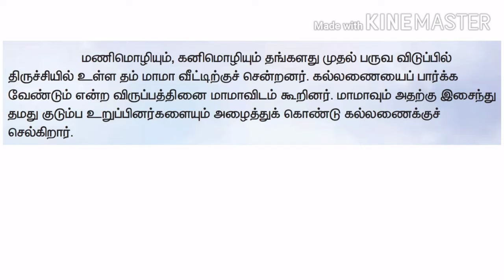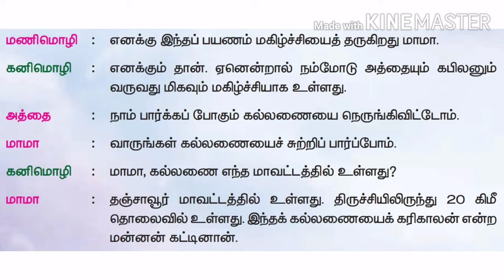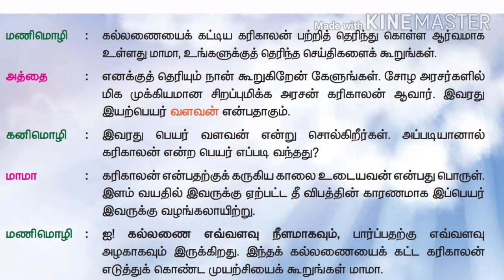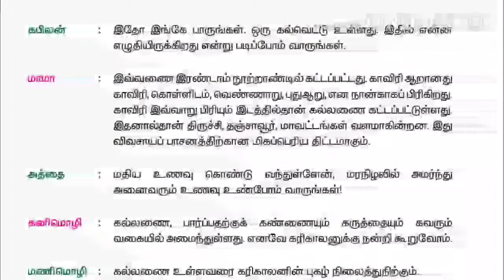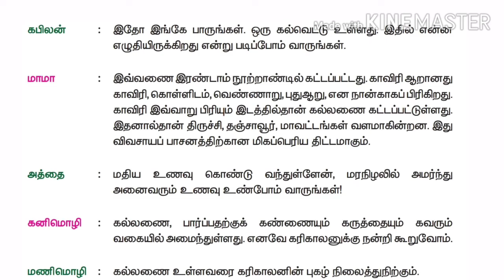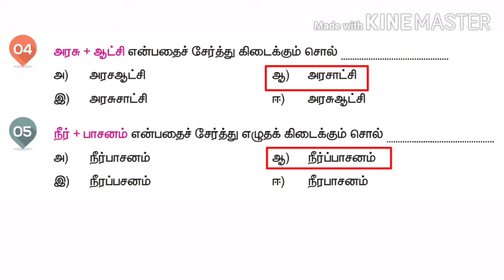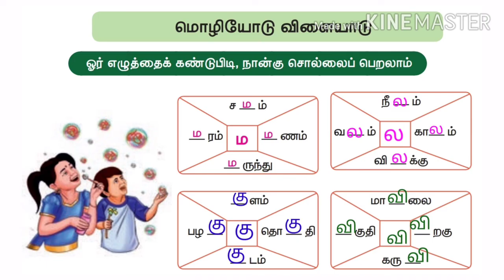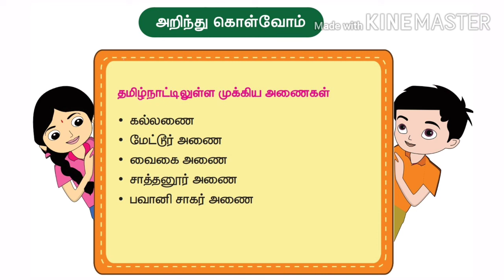4ம் வகுப்பு தமிழ் - கரிகாலன் கட்டிய கல்லணை - 4th Tamil - Samacheer Kalvi - Kallanai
4ம் வகுப்பு தமிழ் - கரிகாலன் கட்டிய கல்லணை - 4th Tamil - Samacheer Kalvi - Kallanai